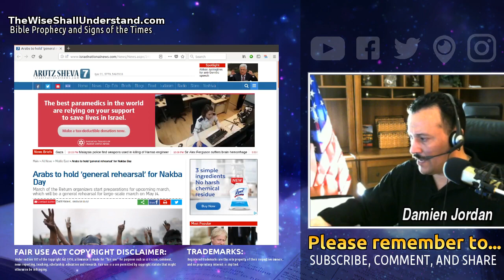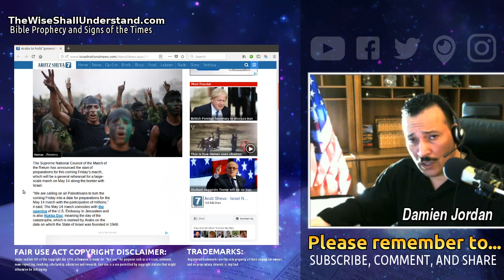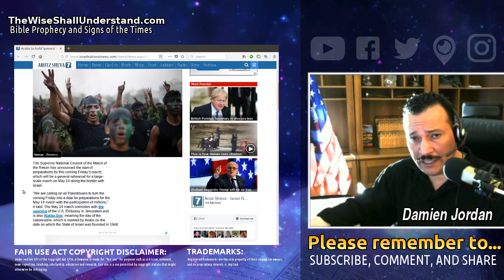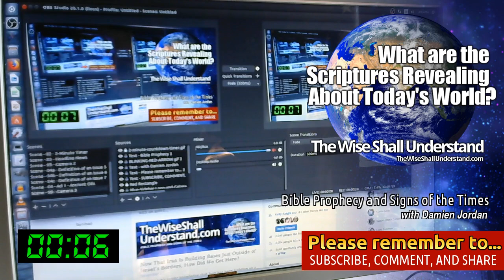A General Rehearsal for What?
Arabs are preparing for a large-scale march on May 14.

The May 14 march coincides with the opening of the U.S. Embassy in Jerusalem and is also Nakba Day, meaning the day of the catastrophe, which is marked by Arabs on the date on which the State of Israel was founded in 1948.